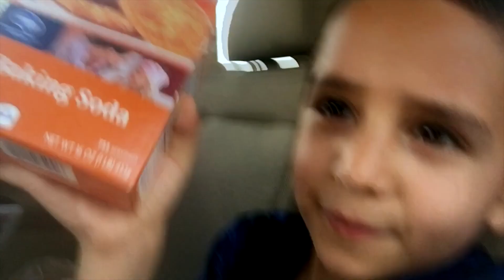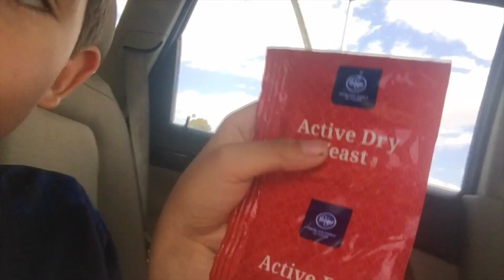Soft Pretzels and Q & A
Homemade soft pretzels and short Q & A for Rodrigo.